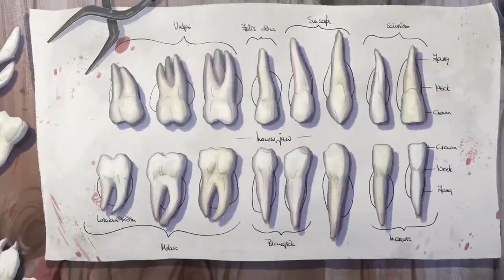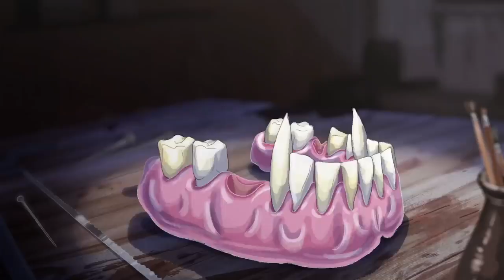Horror Short Film “Teeth” ALTER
That which is neglected, is lost.

"Teeth" by Daniel Gray & Tom Brown